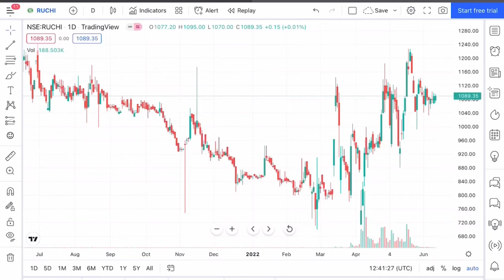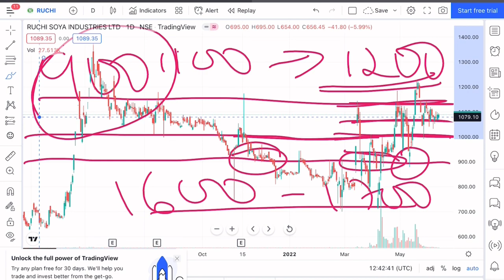RUCHI SOYA SHARE TARGET|RUCHI SOYA SHARE NEWS|RUCHI SOYA SHARE PRICE|RUCHI SOYA SHARE UPDATE